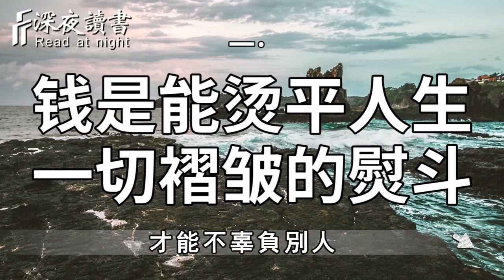錢不是萬能的，但沒錢是萬萬不能的！一個人對待錢的態度，決定了他的人生高度【深夜讀書】